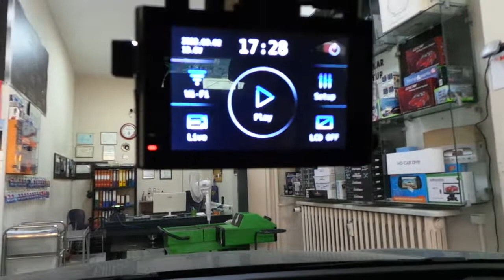Otomobil yol kayıt kamera dvr montajı uygulaması G Net Kia sportage 2022 model